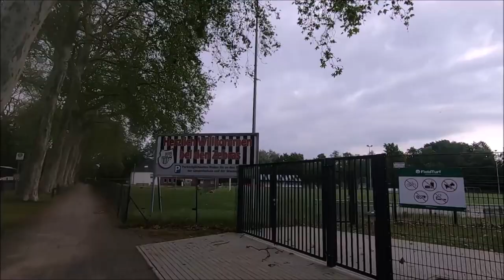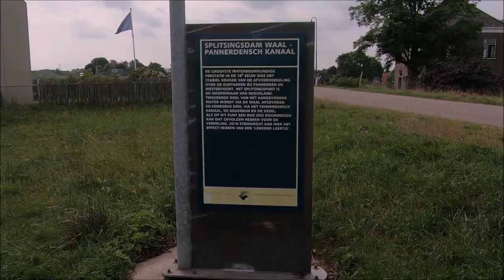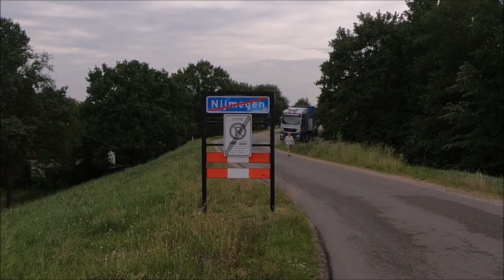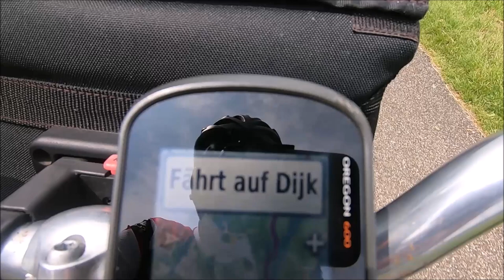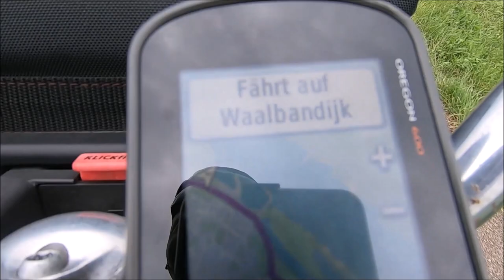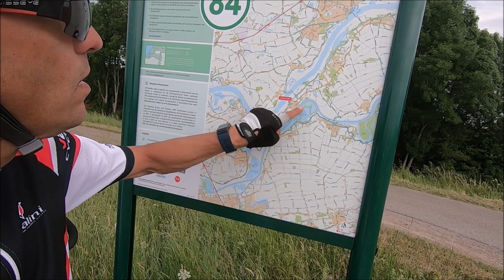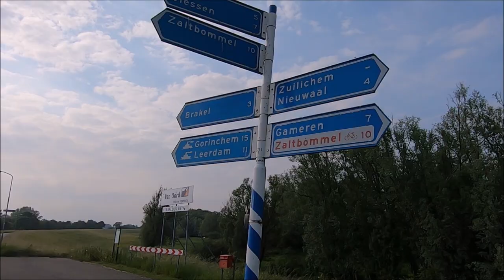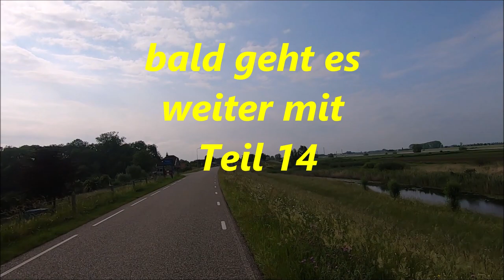Entlang des Rheins Teil 14 (Der Rhein von der Quelle bis zur Mündung)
Am nächsten Morgen geht es dann weiter nach Millingen an die Holländische Grenze.Hier teilt sich der Rhein in Waal und Niederrijn. Ich folge dem Abschnitt Waal. Nach einigen Kilometern geht es durch die Stadt Nijmegen. Ich fahre nun auf sehr guten Radwegen und durch sehr schöne Landschaften und passiere einige kleine Städtchen.Nun rolle ich durch das Maas Waal Gebiet und erreiche dann die etwas grössere Stadt Zaltbommel. Dann  komme ich auch schon gleich in Brakel- meinem heutigen Zielort an.